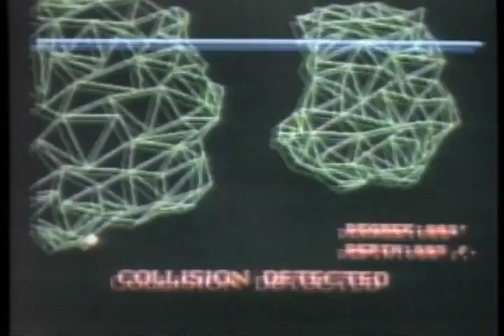Endless Descent Trailer 1990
Director: J.P. Simon
Starring: Jack Scalia, Lee Ermey,  ,  ,  ,

Movie, Endless Descent Movie,Endless Descent Trailer,Endless Descent 1990, J.P. Simon,Jack Scalia, Lee Ermey,  ,  ,  ,